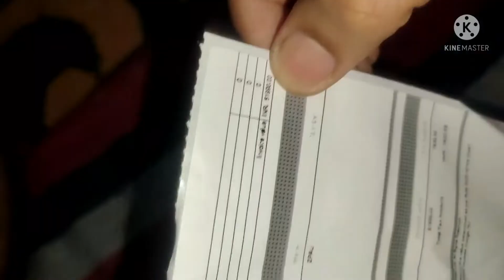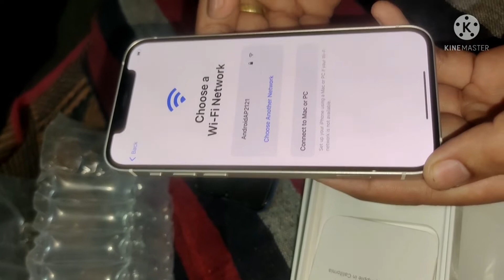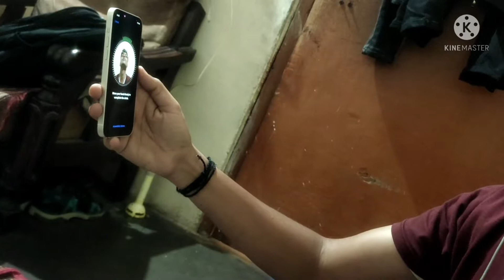Unboxing iPhone 12 from croma|| by blue dart courier service it's real or fake|| Tataneo service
i ordered a brand new iPhone 12 from croma online it's delivered by blue dart courier service it's a unboxing video quality is excellent and watch full to know about blue dart courier service